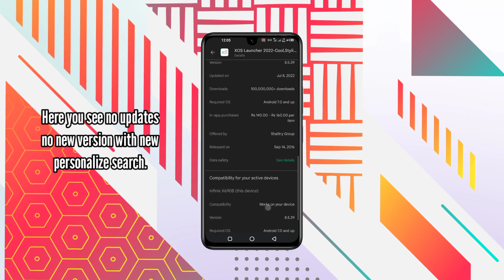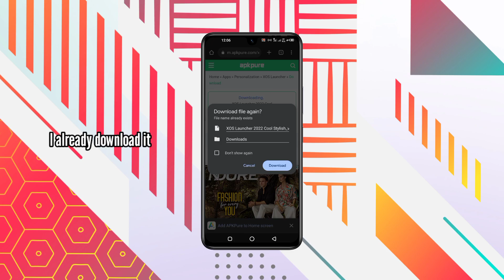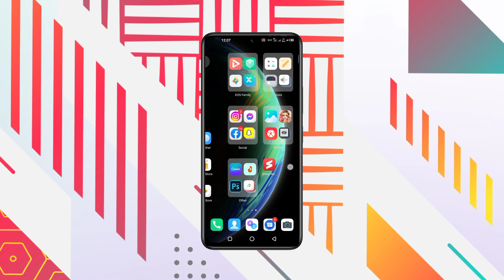XOS Launcher Update Solution | Walang Update Button | कोई अपडेट बटन नहीं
Infinix New Apps 🔥 2022

Keep Supporting 🥳
Keep Loving ❤️
Comment For New Videos thanks